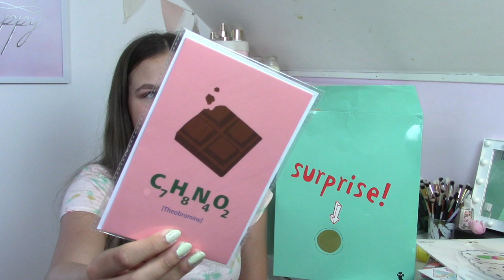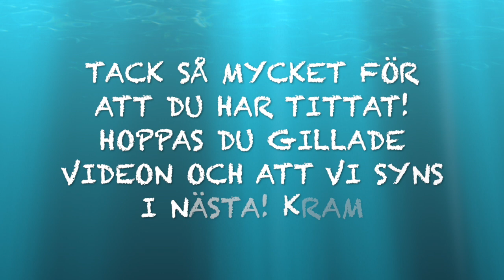ÖPPNAR ÖVERRASKNINGS-PÅSE FRÅN TGR!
I den här videon öppnar jag Flying tigers stora suprise bag! Det mycket blandade saker man får i påsen och eftersom att jag älskar överraskningar var detta väldigt roligt!